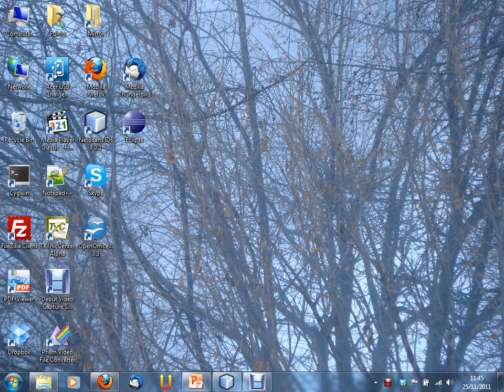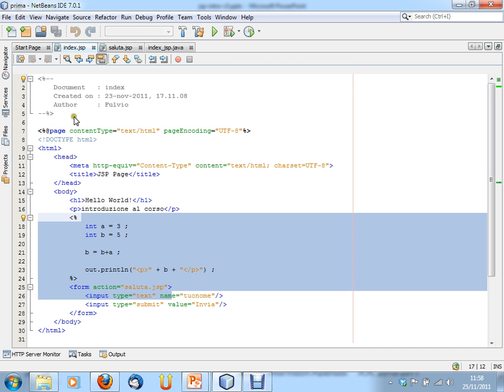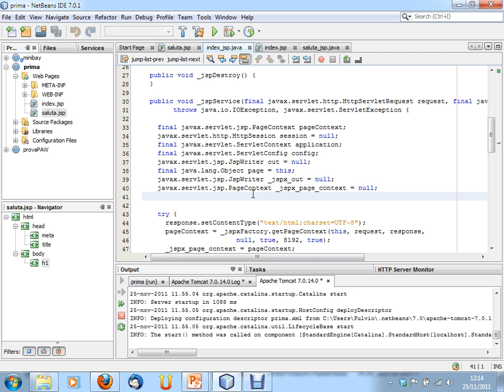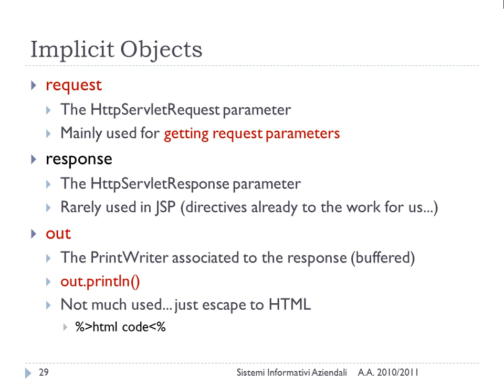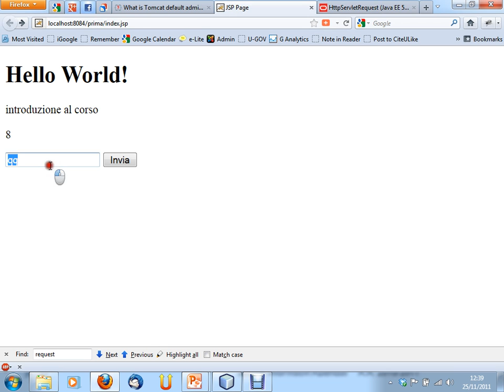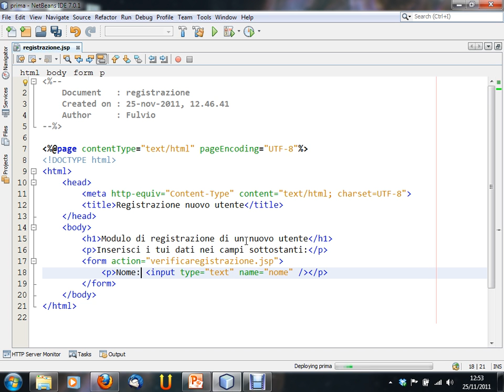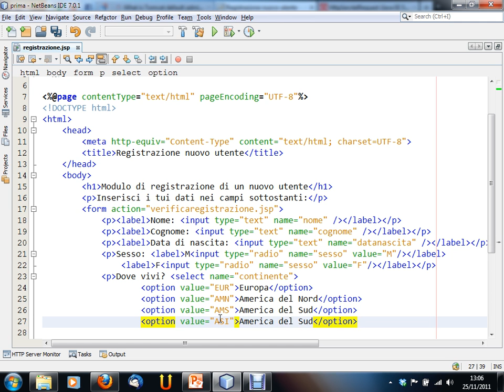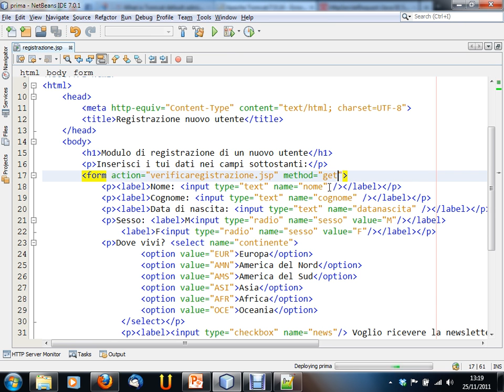Progettazione di Applicazioni Web - lezione n. 02 del 25/11/2011